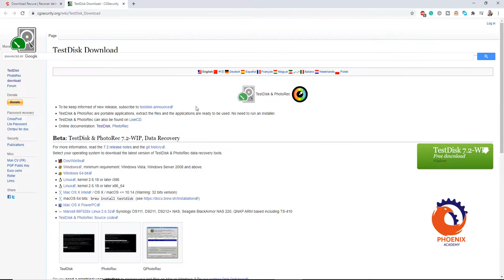TestDisk و Recuva اقوى برامج استعادة الملفات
Testdisk 64x64.png TestDisk & PhotoRec Photorec 64x64.png
TestDisk & PhotoRec are portable applications, extract the files and the applications are ready to be used. No need to run an installer.
TestDisk & PhotoRec can also be found on LiveCD.
Online documentation: TestDisk, PhotoRec
Beta: TestDisk & PhotoRec 7.2-WIP, Data Recovery
TestDisk 7.2-WIP
TestDisk & PhotoRec 7.1 (July 7, 2019), Data Recovery
TestDisk 7.1
Windows
Select your operating system to download the latest version of TestDisk & PhotoRec data recovery tools.

Win.png Windows 64-bit
Linux.png Linux, kernel 2.6.18 or later i386
Linux.png Linux, kernel 2.6.18 or later x86_64
Macosx.png Mac OS X Intel / OS X / macOS
Mac.png Mac OS X PowerPC
Syno.png Marvell 88F628x Linux 2.6.32 Synology DS111, DS211, DS212+ NAS, Seagate BlackArmor NAS 220, QNAP ARM based including TS-410
TestDisk & PhotoRec Source code
Do you need a graphical user-interface to recover your lost files on Mac or Windows ? Try our partner Disk Drill here.

TestDisk & PhotoRec 7.0 (18 April 2015), Data Recovery

Dos.png Dos/Win9x
Win.png Windows (Last version to support Windows XP)
Win.png Windows 64-bit Use only on systems lacking WoW64 as some features are missing
Macosx.png Mac OS X Intel
Category: Data Recovery
Navigation menu
Log in
Page
More
Search

TestDisk
PhotoRec
download
Forum
Password recovery
CmosPwd
Lilo Password
Chntpw for dos
Security
Publications
Misc
Mon CV (FR)
PGP Public Key
Euro coins
Roller
Links

HomepageCCleaner
For Home

Download

Support

About Us
Select languageENSelect language
Search
Search
Recuva logo
Recuva®
Recover your deleted files quickly and easily.
Accidentally deleted an important file? Lost files after a computer crash? No problem - Recuva recovers files from your Windows computer, recycle bin, digital camera card, or MP3 player!

Download Free Version Get Recuva Pro!

Superior file recovery
Recuva can recover pictures, music, documents, videos, emails or any other file type you’ve lost. And it can recover from any rewriteable media you have: memory cards, external hard drives, USB sticks and more!

Recovery from damaged disks
Unlike most file recovery tools, Recuva can recover files from damaged or newly formatted drives. Greater flexibility means greater chance of recovery.

Deep scan for buried files
For those hard to find files, Recuva has an advanced deep scan mode that scours your drives to find any traces of files you have deleted.

Securely delete files
Sometimes you want a file gone for good. Recuva’s secure overwrite feature uses industry- and military-standard deletion techniques to make sure your files stay erased.

Which Recuva version is right for you?

Recuva
FREE

Recuva
PROFESSIONAL

Advanced file recovery
Virtual hard drive support
Automatic updates
Premium support

CCleaner
PROFESSIONAL BUNDLE
Up to 3 PCs

Advanced file recovery
Automatic updates
Premium support
CCleaner Professional
Defraggler Professional
Speccy Professional

Awards

Features Reviews FAQs Screenshots
Home
Products
Solutions
About

Download
DownloadCCleaner
DownloadDefraggler
DownloadRecuva
DownloadSpeccy

Support
Help Center
Documentation
Community
Security

Business
CCleaner Network
CCleaner Business
CCleaner Cloud